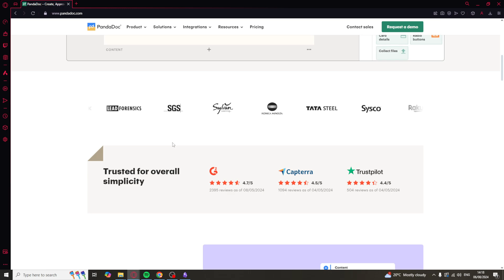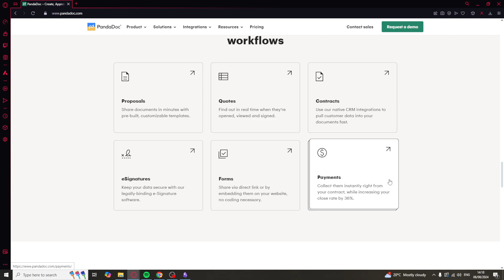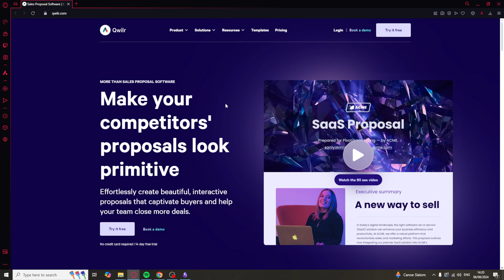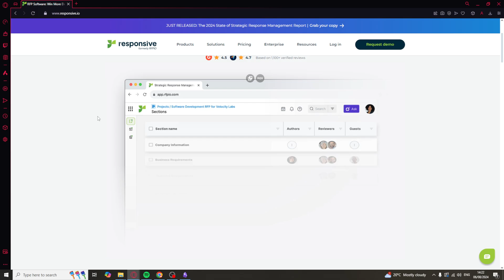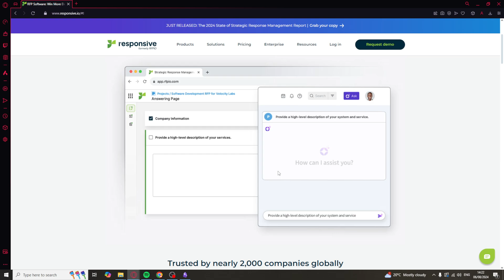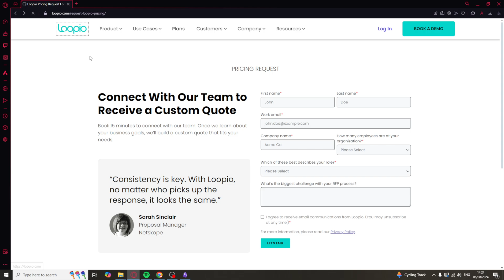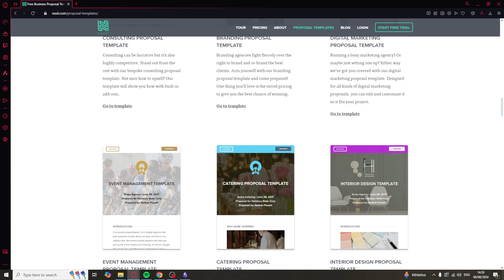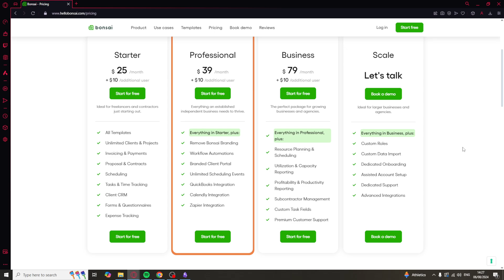The 8 Best Proposal Software Tools in 2024 (Full Comparison)